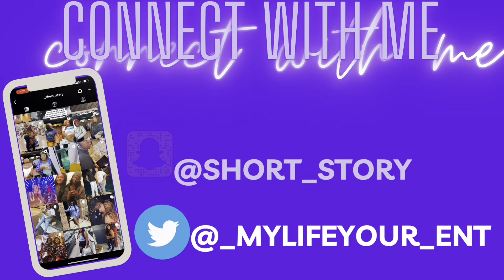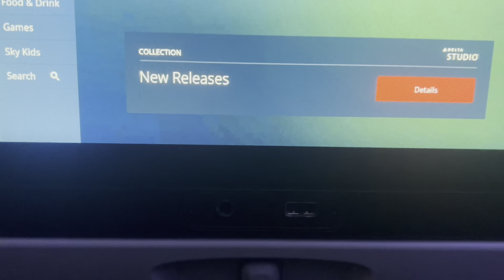I FLEW TO MICHIGAN TO SEE MY DAD IN THE HOSPITAL 😢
HEY COUSINS.

DONT FORGOT TO SPAM THE COMMENTS WITH 💜💜💜💜.